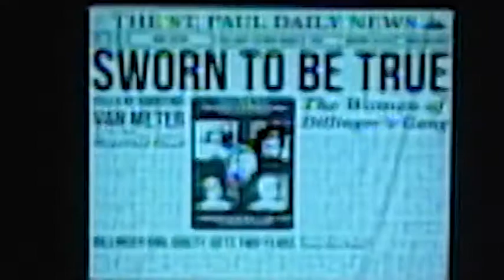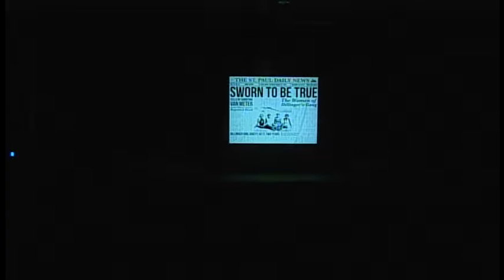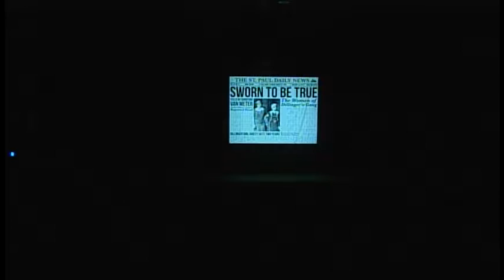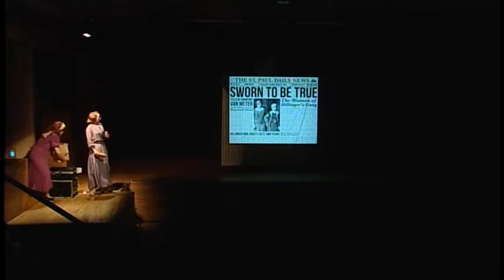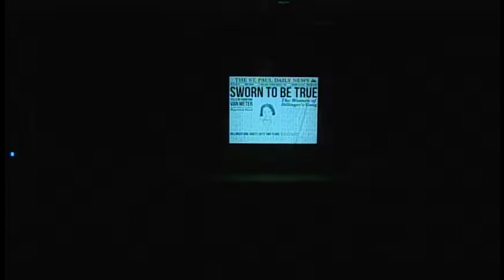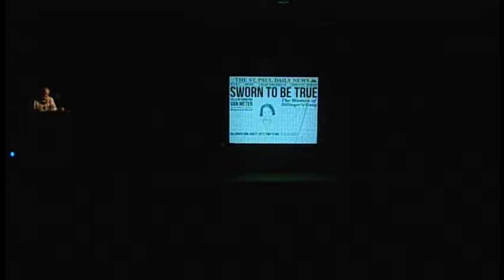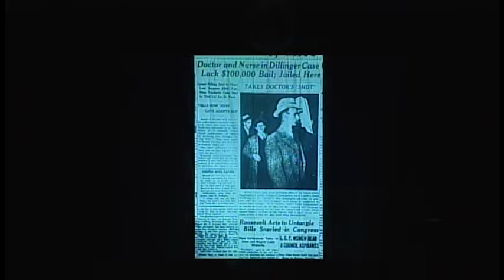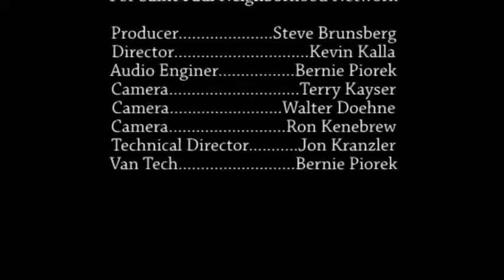Sworn to be True: The Women of Dillinger's Gang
Presented by Lakeshore Players Theatre and Landmark Center.
Dolls. Dames. Broads. Molls. They stood by their men.  Loved ’em when they shouldn’t. Meet the women of John Dillinger’s gang whose loyalty was rewarded with bullets and prison cells.  Evelyn “Billie” Frechette and her friends must own up to their roles in the gang’s life of crime in this new, dramatic treatment of the Evelyn’s trial. This theater production has a twist:  the actors are actually local judges and lawyers from among the states most prestigious law firms and benches!

The original script is by Joan Elwell and directed by Ben Ratkowski.